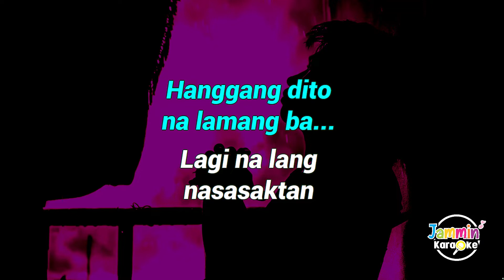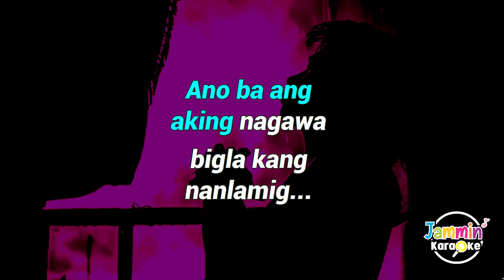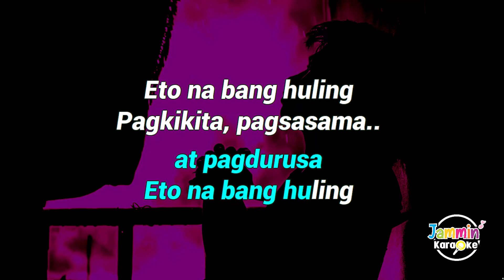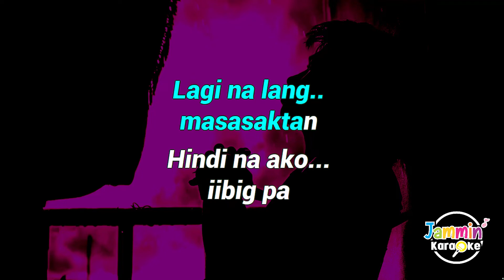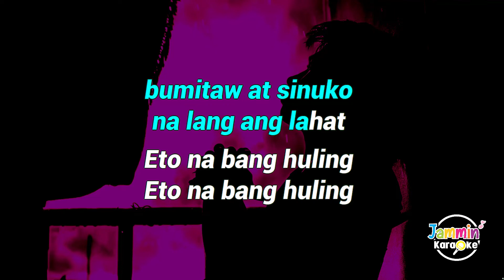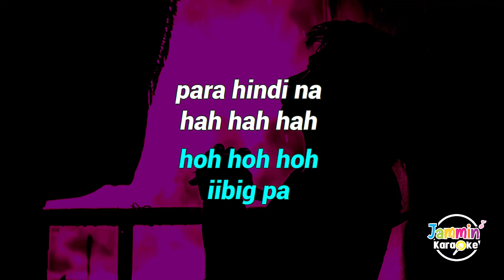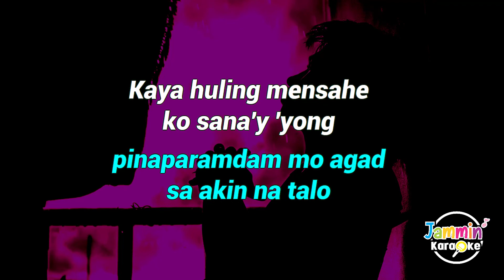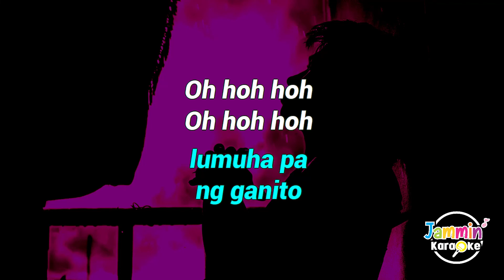Huling Mensahe - Bandang Lapis (Karaoke Version)